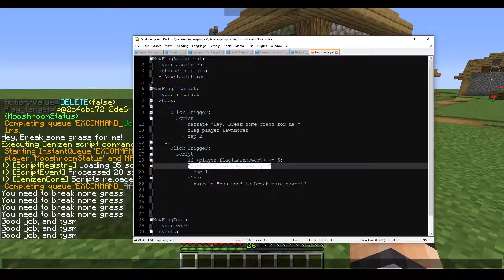Your First Quest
Hello everyone! So glad many of you could join me in this series about the fantastic Denizen scripting plugin! This series is going to be pretty lengthy, and maaaaaaybe not as exciting as my Mythic Mobs tutorials, BUT, there is a lot to be covered and a lot of big fish to fry! Hopefully I'll be able to give you all tons of insight on the things you can do with this plugin!

'Easy Stroll - Intro B'
Jay Man - OurMusicBox